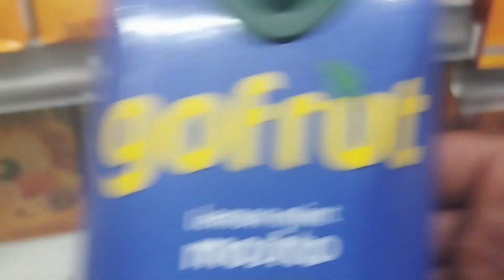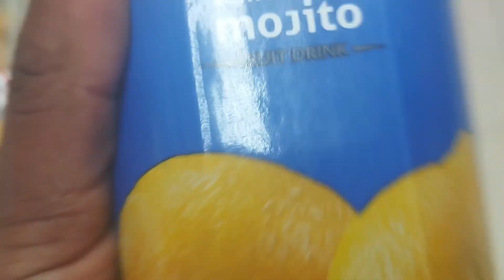VLOG: Attending the Golden Gala Red Carpet